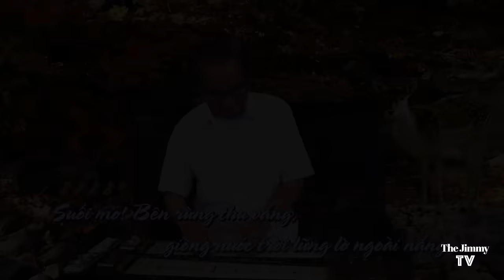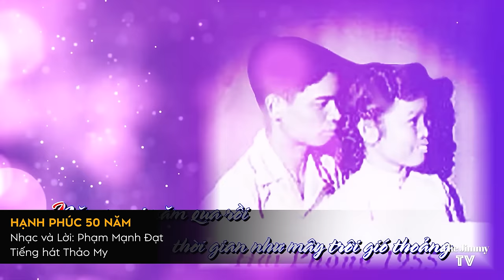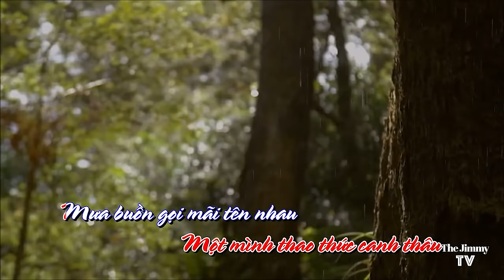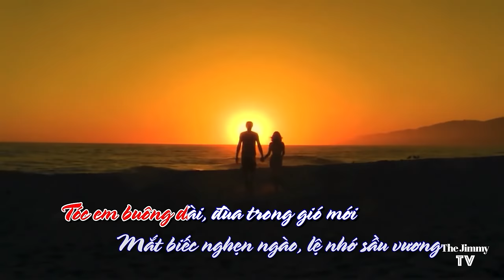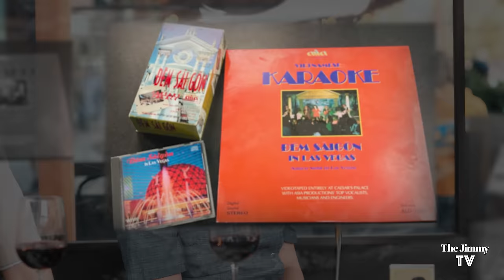The Portrait of Nhạc sĩ Phạm Mạnh Đạt & Ca sĩ Thảo My | THE JIMMY TV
The Jimmy TV - The Portrait of Nhạc sĩ Phạm Mạnh Đạt & ca sĩ Thảo My
Producer: Jimmy-Nhựt Hà
Camera: Hồ Đoàn
Graphic Design: Trường Giang
Editor: JIMMY & Trường Giang
Recording At: North | Seasonal Vietnamese Cuisine & Bar
Chân Thành Cảm Tạ: • Nhạc sĩ Phạm Mạnh Đạt
                                      • Ca sĩ Thảo My
                                      • Nhà hàng North

2/ CHECK OR MONEY ORDER:
The Jimmy TV INC
12621 Moordale Cir. Unit J